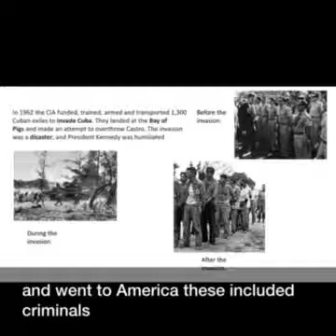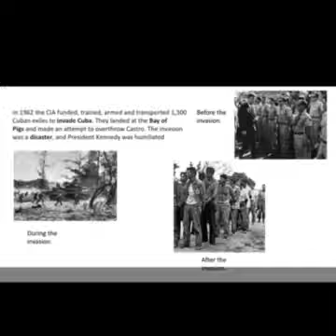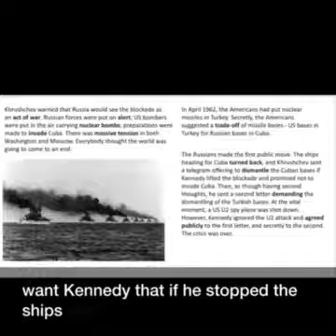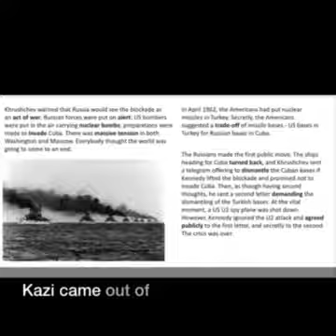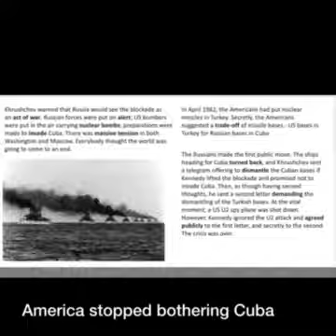The Cuban Missile Crisis Part 2 with Pat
Second of the two videos

Stay safe and stay in touch